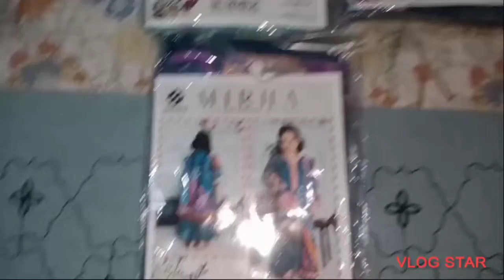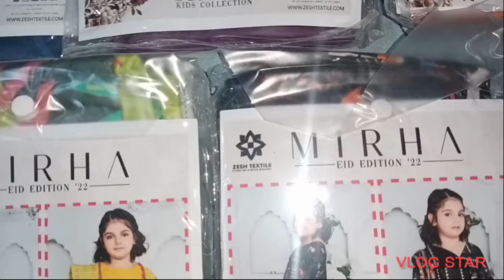MIRHA 3 PCS KIDS COLLECTIONS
mirha kids 3 pcs printed lawn collection available now